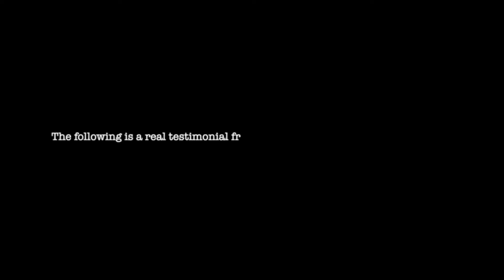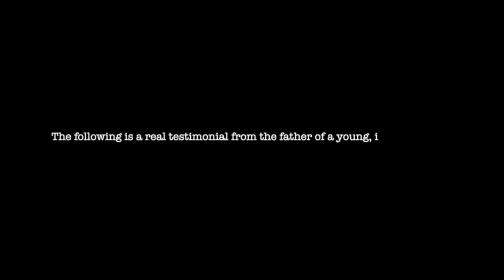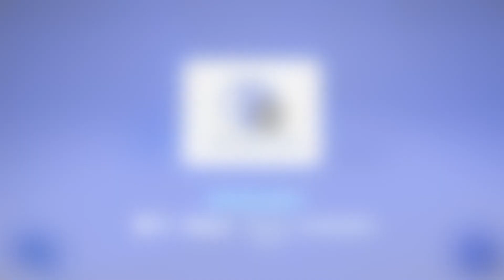Emily Bibb | Women to Watch Media with Sue Rocco | JAKIB News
Emily Bibb, Co-Founder of Breef

Quote - "Having lived in their shoes, I knew my next venture had to be one that supported the dreamers and entrepreneurs like me."

Emily is an award-winning marketer and passionate entrepreneur who is empowering the next generation of work. She has reimagined the way projects are outsourced, creating the first agency marketplace for high-value, high-consideration transactions online. Emily talks with Sue about why it's so important to live a marathon and not a race in life.